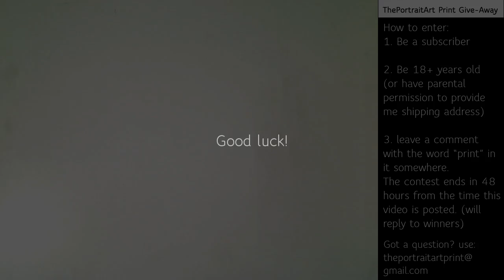Best Vlogbrothers Drawing - FREE Art Tutorials (link in desc)